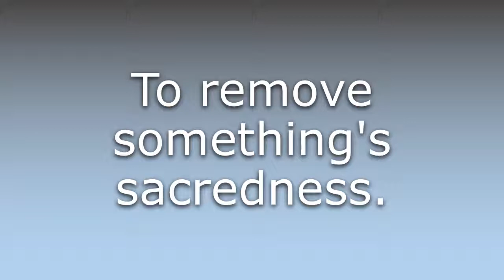What does Desacralize mean?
What does Desacralize mean in English? Learn the meaning of the word Desacralize! How to Pronounce Desacralize. Expand your vocabulary, learn words.